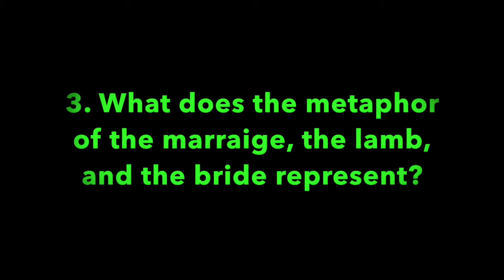Pleasant Green Sunday School Lesson 11-21-2021, Rev. Mary Tillman